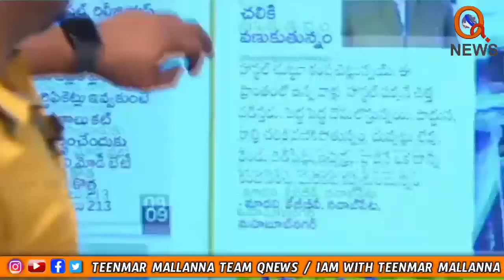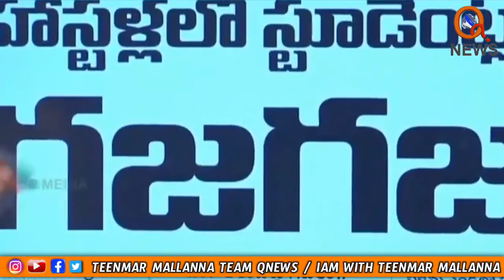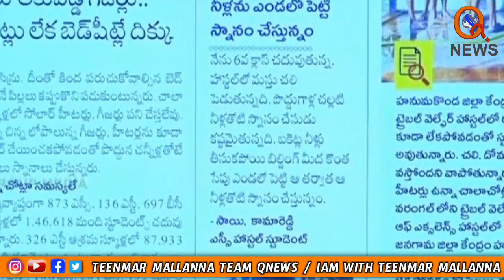హాస్టల్ పిల్లల గోస కేసీఆర్ సారుకి కనబడుతాలేదా || Teenmar Mallanna Team QNews || QNewsHD